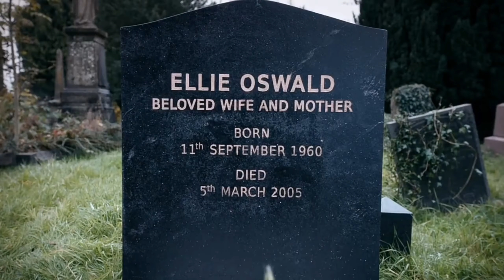EVIL DAN dislikes Clara Oswalds memories